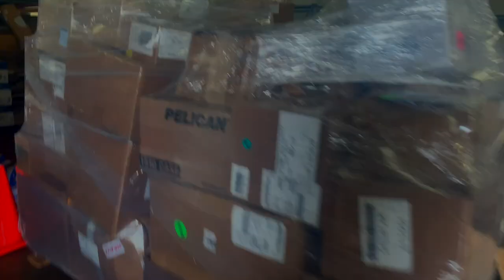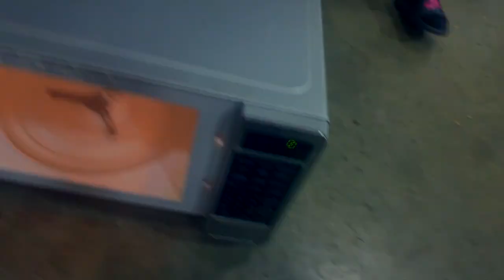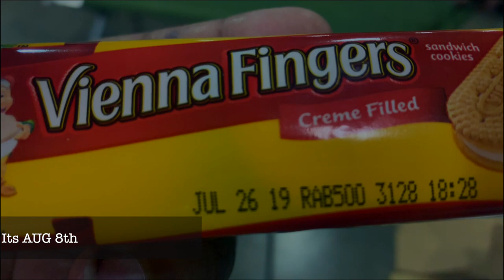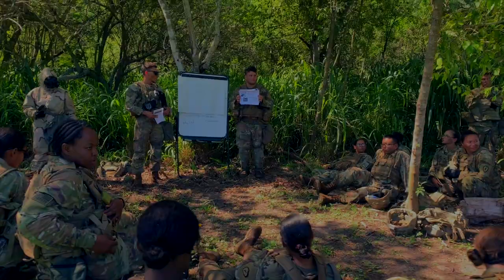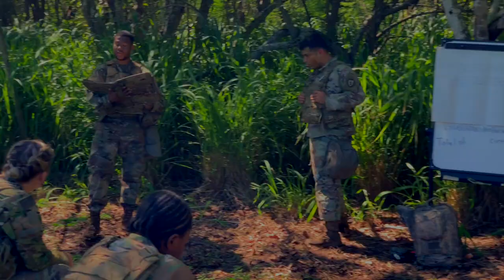Want To Be A 92A? : Field Life In The SSA [VLOG]